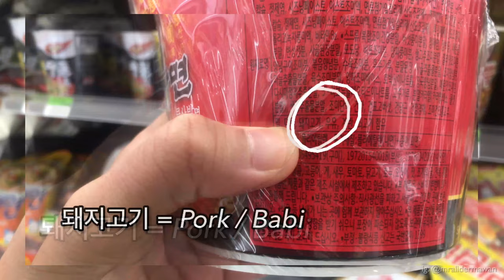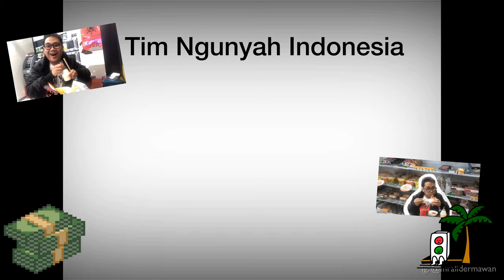MENU TANGGAL TUA DI KOREA !! n4s18m4h2515w4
Hello semuanya...
Annyonghaseyoo.. di vlog kedua kali ini aku mau cerita dikit tentang menu makanan tanggal tua, sebenarnya gak tua-tua amat sih hahaha.. cuman males aja masak. soalnya baru pulang kelas malem itu jam 9-an malem, dan kelas itu startnya dari pagi jam 9.. kebayangkan betapa mood ini untuk kedapur memberontak hahhahah..
oke enjoy aja ya videonya.. jangan lupa di Subs, Share & Like